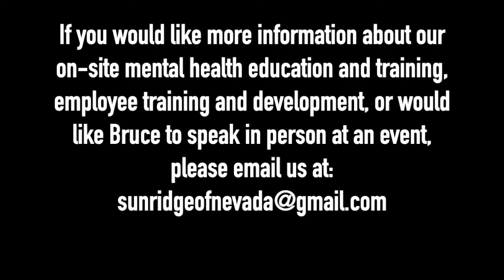THERAPIST BREAKS DOWN EMINEM'S SONG 'DARKNESS'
Licensed Clinical Social Worker Bruce Mufson breaks down Eminem's song 'Darkness'.

** Upcoming Training on 7/22/21 @ 5:30pm PST**
                What is a Dysfunctional Family

* Access to the training is $10.00.
* In the ‘Add a note’ section, put an email where you would like the link to the training to be sent.

*CRYPTO
Bitcoin (BTC) Wallet - 1F6PzXHKYC4BgKesEai2BqaqfgQcgCZMqj

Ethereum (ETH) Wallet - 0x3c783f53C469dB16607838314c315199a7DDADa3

Litecoin (LTC) Wallet - Ld22mWGR3ExpDCXmgtxJU2Z28RLKjmBUYi

Dash Wallet - XrQFb8sE6DgYLFXVrxSgD4pjXADjyY7fMm